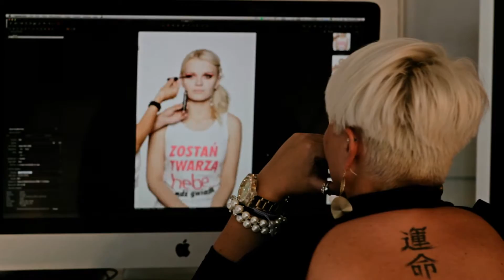Zostań Twarzą Hebe - Making of sierpniowego magazynu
Realizajca filmu: FlyEyeFilm